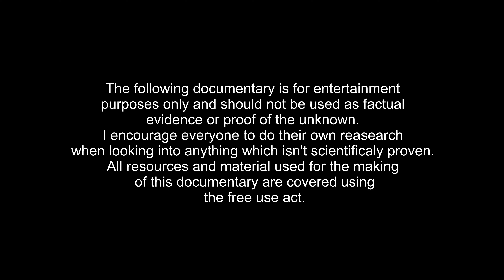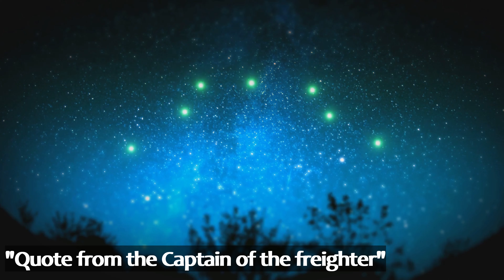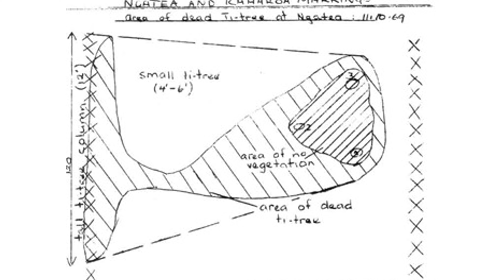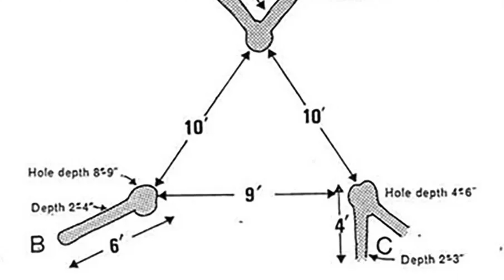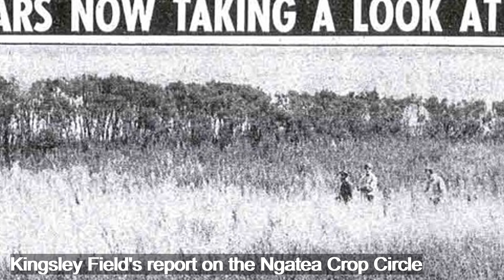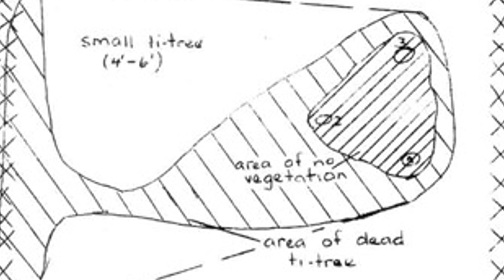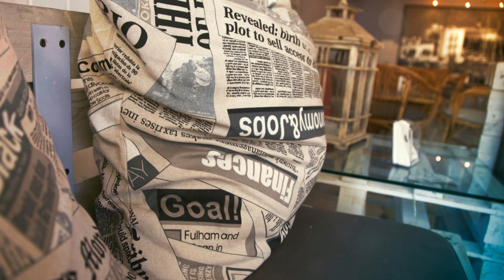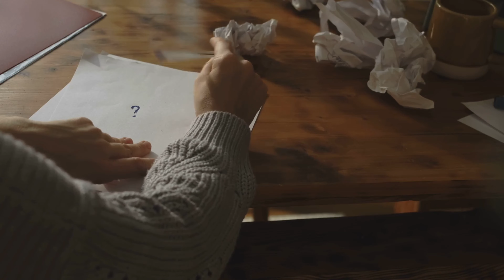NEW ZEALAND UNSOLVED MYSTERIES - Ngatea UFO INCIDENT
Full documentary on the Ngatea crop circle, was it a UFO landing sight? Or an explainable natural occurrence. Let’s explore New Zealand’s unsolved mystery and very first UFO encounter in 1968.

New Zealand UFO encounter and paranormal case.

All references and resources used for this documentary fall under the free use act.
I also brought license's to use all media and music.

Did you like this video? Wondering how you can support and help me grow and make more content?
It may be one click for you but it helps me out more than you know,
Thanks Bogans!

I DONT TICK TOCK, sorry.

Chapters

00:00 - Intro
01:42 - Wellington UFO
02:53 - Bert O'Neils crop circle
04:41 - Bert's dinner party
05:17 - Harvey Cooke
05:49 - Kingsley Field Reporter
07:00 - Auckand Universitys inital report
08:16 - John Stewart Menzies Report
09:41 - The Govenment doesn't care
10:55 - Brian Talboys and the DSIR
12:47 - Reg Chibnal horticulturist gives his personal report
13:54 The Government calls closes the case
14:32 - Ngatea
15:09 - My thoughts on the evidence - outro